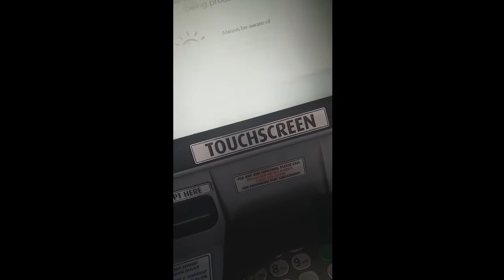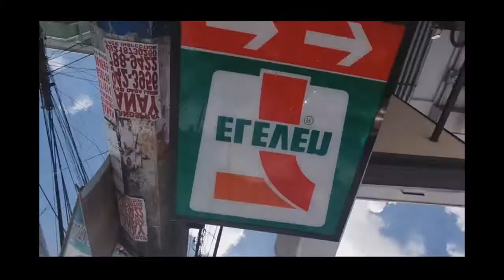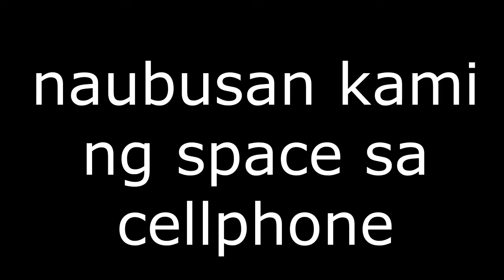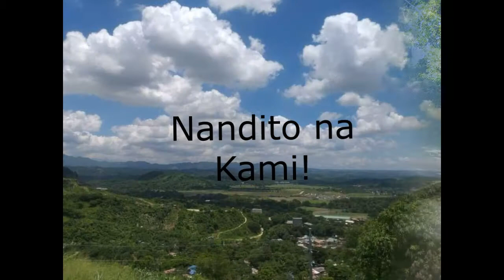Grabe Nilakad ko nalang sana mula Cainta hangang Teresa Rizal!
Nag plano kami mag ride papuntang Teresa Rizal

From Cainta via Angono Hi Way
At alam nyo ba nangyari sakin!